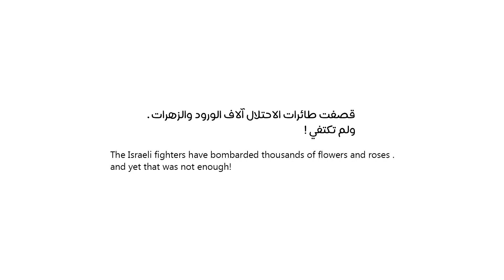فَتَّحَتْ الوَرْدَةُ | The rose blossomed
فيلم قصير يحاكي واقع اطفال غزة خلال الحرب عليها

Film Maker | Ali Awwad